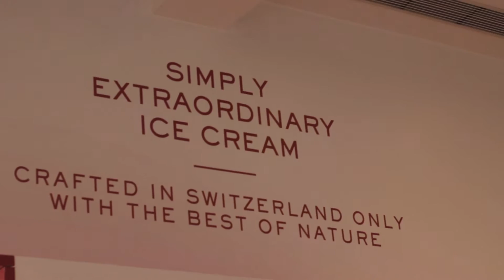Movenpick | Latest Restaurant Review | Mini's Food Fundas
Watch Mini Ribeiro satisfy her sweet cravings at Movenpick Juhu, the ultimate haven for Swiss ice creams, desserts and more...